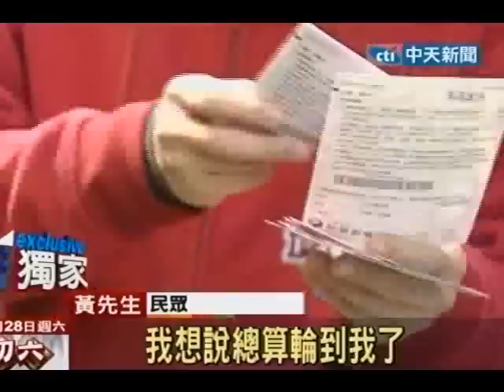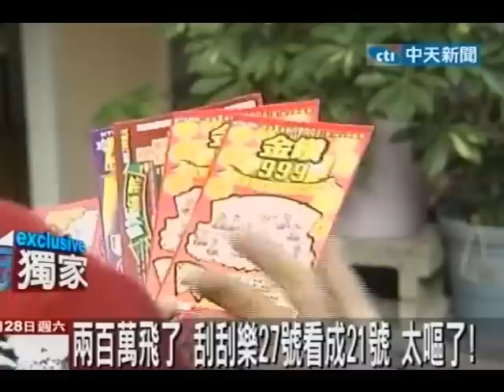200萬飛了 刮刮樂27看成21 太嘔了！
中天新聞》台北市一名黃先生買了好幾張刮刮樂，結果其中一張幸運號碼是27號，卻不小心把7這個數字的上面一橫給刮掉了，看起來像是21號，讓他誤以為中了兩百萬，全家開心得大叫，結果仔細一看才發現誤會一場，台彩說刮刮樂沒有防刮保護，所以的確很多民眾都把7和1給看錯。